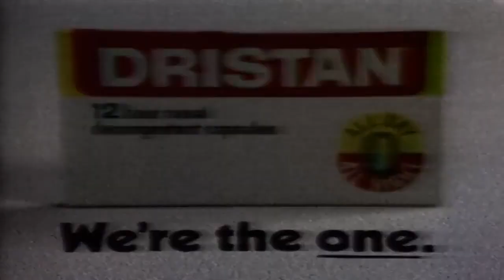NBC Tomorrow Guest Jimmy Hoffa Tom Snyder Interview 1974